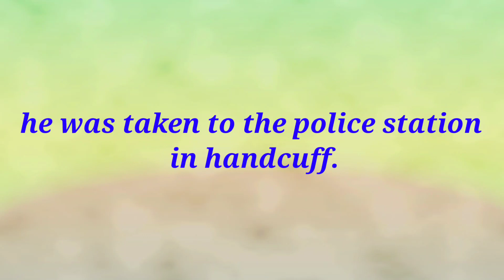1English word of the day।HANDCUFF।।Vocabulary Meaning in hindi। Easywaylearning।YTShorts।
Part -1English word of the day।HANDCUFF।।Vocabulary Meaning in hindi। Easywaylearning।YTShorts।